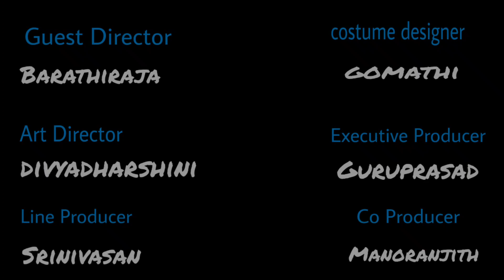"Jananaayaga nadhigal" an awareness shortfilm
Direction: s.buvanesh